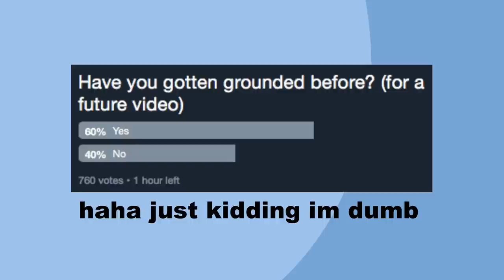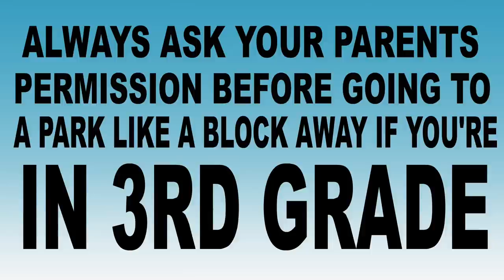Getting Grounded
Well at least it made a good video 5 years later ¯\_(ツ)_/¯

HEY YOU DO YOU WANNA BECOME A PART OF SOMETHING? I WILL PICK ONE COMMENT TO BE FEATURED IN THE ENCARD. I AM TYPING IN ALL CAPS BECAUSE YOU NEED TO DO IT! :O

Hey! My name is Luke, I'm 13, and I make story time animations. I put a lot of effort into every single one and I can't thank my subscribers enough for the support, this is truly a dream come true. Sit back, relax, and enjoy my content.

Also, here is the equipment I use:
What I use to draw - I use a Wacom Cintiq 13" pro and I love it so much. It gets the job done fast but it is pretty expensive.
What microphone I use - I use a Blue Snowball and I highly recommend it! It is affordable, and really good!
What I use to animate - I use Adobe Animate CC. It is really good and I recommend it!
What I use to draw - To draw things, I use Fire Alpaca. It's FREE!
What I use to edit - uhm well. I use iMovie. NOT THE BEST, but it gets the job done for me.